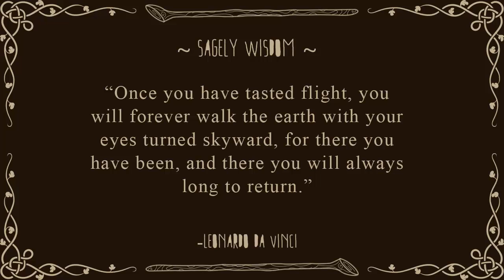The Hexath'locke S02E12: Pokemon Ruby: For. The. Winona.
Sagely Wisdom: "Once you have tasted flight, you will forever walk the earth with your eyes turned skyward, for there you have been, and there you will always long to return." -Leonardo da Vinci

My camtasia demo runs out soon! Care to donate even a little toward the full version so I can continue this series?!

And so continues our adventure! We will be running through 6 main series Pokemon games consecutively in a Nuzlocke variant known as The Hexath'locke.